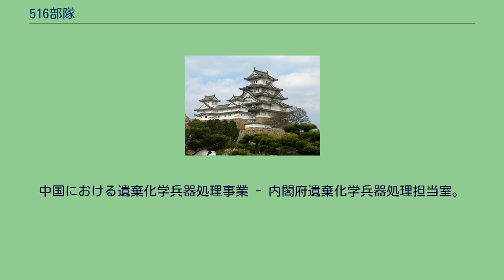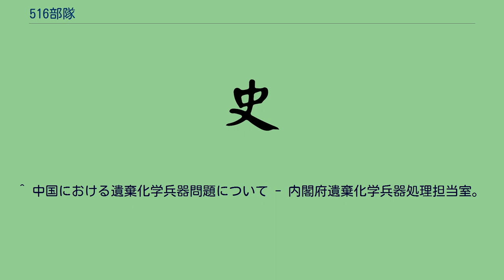516部隊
516部隊（-ぶたい）とは、大日本帝国陸軍の化学戦研究機関であった関東軍化学部のこと。
その通称号の「満州第516部隊」の略。
その前身は、1937年8月に創設された関東軍技術部化学兵器班で、1939年5月に技術部から独立した。
516部隊関連のものに限らず、日本軍の生産した化学兵器が、敗戦直後に中国領内に遺棄されたのではないかといわれる。
日本政府の主張では、その多くが集められたハルバ嶺には30～40万発の化学砲弾・化学剤容器などが埋没されたほか、中国各地にも存在するとみられ、ハルバ嶺以外では2007年2月までに3万7千発が日本の事業で回収された。
中国政府は、1990年に日本政府に対して、遺棄化学兵器の処理を非公式に打診した。
日本政府は、1991年から現地調査などを進め、1995年の化学兵器禁止条約批准の後には、同条約の規定に基づいて残存する化学兵器の処理を進めている。
^ ハルバ嶺の埋没化学兵器は、1950年代～1960年代に中国側が2つの砲弾孔に埋めたものである。
当初は67万4千発と推定されたが、追加調査により30万～40万発と推定値が修正されている。
中国における遺棄化学兵器処理事業 - 内閣府遺棄化学兵器処理担当室。
^ 中国における遺棄化学兵器問題について - 内閣府遺棄化学兵器処理担当室。